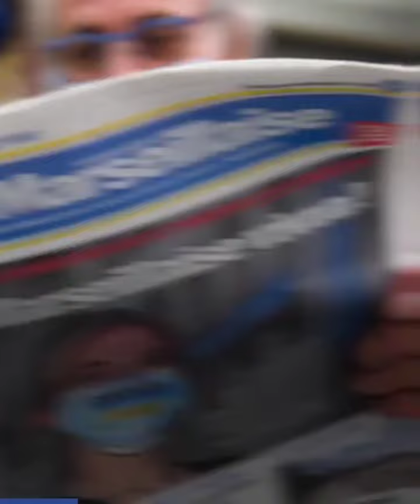جريمتا قتل تهزان فرنسا وتثيران الهلع